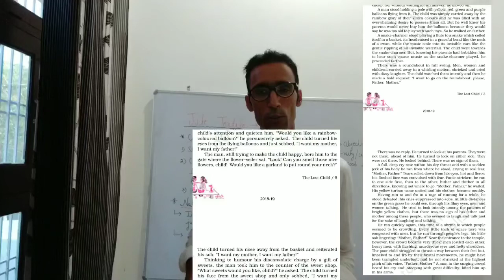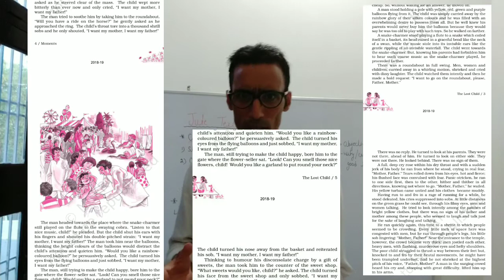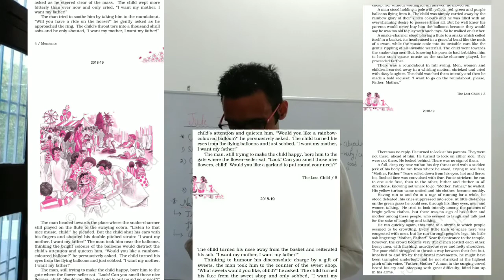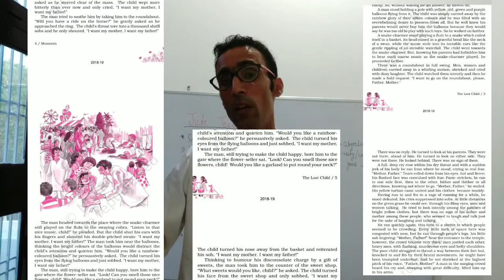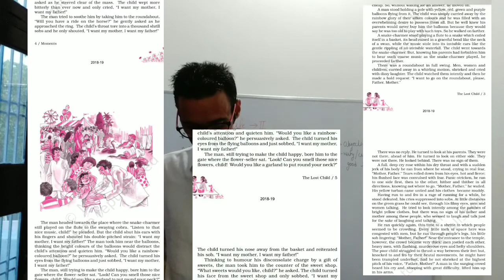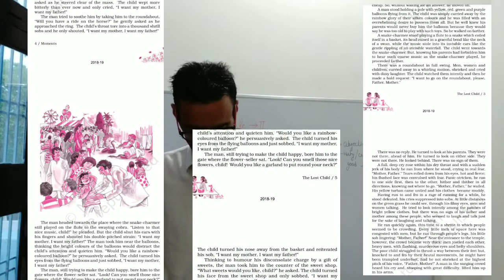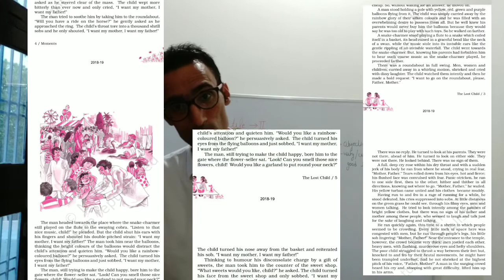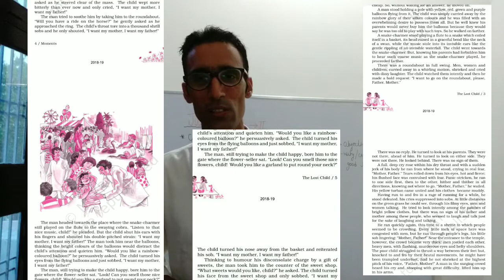Remaining part of 'The Lost Child' for 9th class explain by Shramvir Jakhar